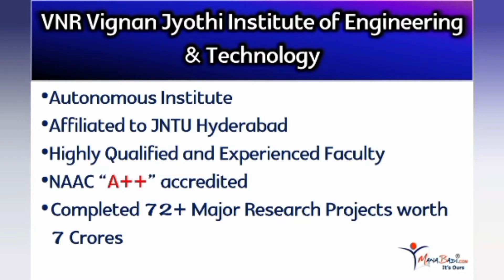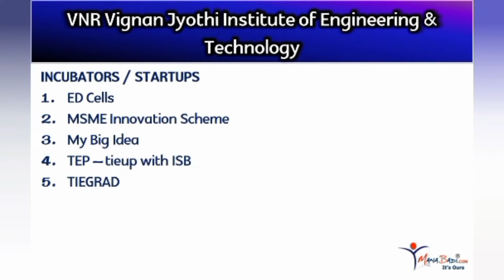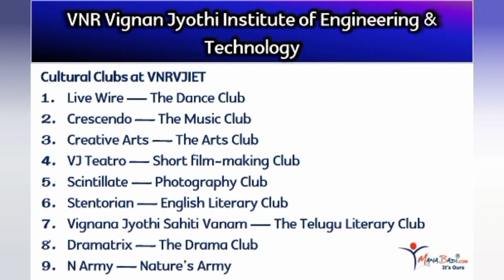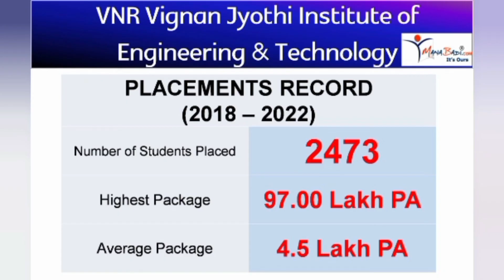VNR Vignan Jyothi - 96 Lakhs Highest Package in Telangana, CSE Cutoff, Best Faculty, NIRF Ranking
CBIT College - Highest Package, NIRF Ranking, Infrastructure - All Details